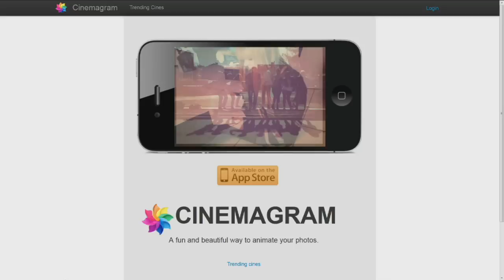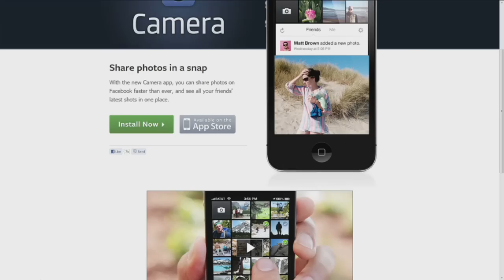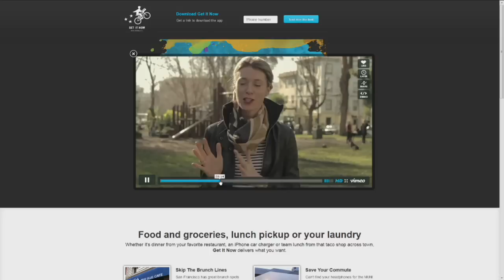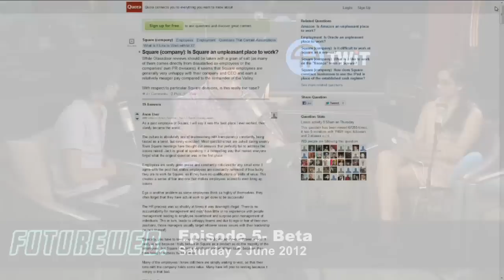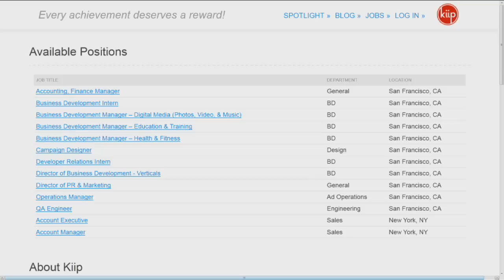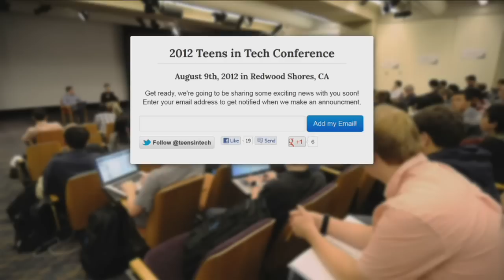FutureWeb Episode 5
Brian Wong and Daniel Brusilovsky talk to Nina Khosla of Teethie.